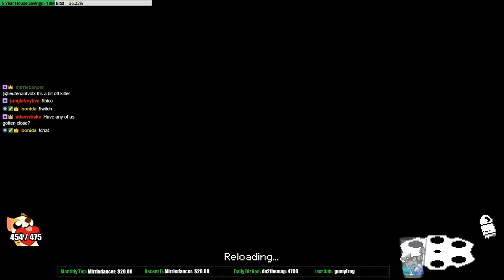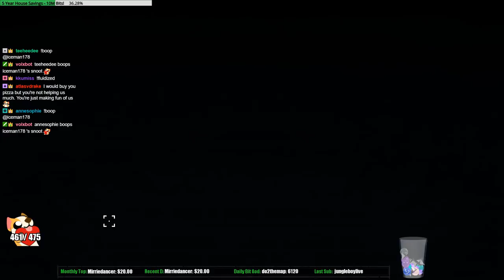(Full Run) - ASSAULT AND BATTERY SYNERGY - Enter The Gungeon - AG&D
Batteries AND rifles? Sign me up!

"Enter the Gungeon is a bullet hell dungeon crawler following a band of misfits seeking to shoot, loot, dodge roll and table-flip their way to personal absolution by reaching the legendary Gungeon’s ultimate treasure: the gun that can kill the past. Select a hero [or team up in co-op] and battle your way to the bottom of the Gungeon by surviving a challenging and evolving series of floors filled with the dangerously adorable Gundead and fearsome Gungeon bosses armed to the teeth. Gather precious loot, discover hidden secrets, and chat with opportunistic merchants and shopkeepers to purchase powerful items to gain an edge."